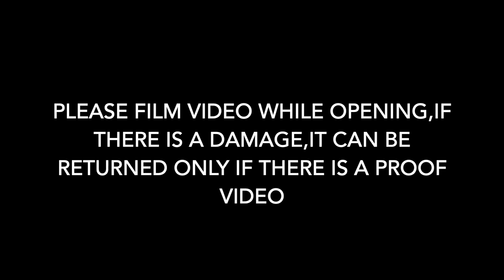1 gram GOLD jewellery shopping|Sankranthi special|Styling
Hi viewers,
We can buy everything which we may not afford or safeguard.
So lets get in to the video.

Opening video Compulsory

Paytm,PhonePay,Google Pay
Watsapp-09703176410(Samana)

love,
Gauthami.

All the content in the video is created only by me i.e.Gauthami Yanala.whole copy rights are with me.please don't use any pictures or videos without my consent.